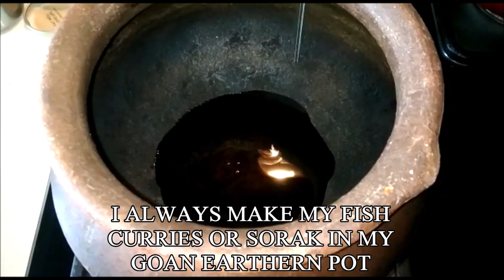Goan Surmai/Kingfish Curry in Coconut Gravy | Fish Curry in Coconut Milk|@akshatasrecipes​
Today's recipe is one of my go to recipes when I'm craving a quick ,delicious Fish curry.
Fish Curry in Coconut Gravy | Boneless Fish Gravy | Fish Curry Recipe | Fish Curry in Coconut Milk
You can use any fish for this recipe.
Some tips
Instead of coconut milk ,if you are using fresh grated coconut,fry the coconut along with all the other ingredients and grind to a super fine paste.
Also inplace of the raw mango ,if you are using tamarind,soak a lemon sized ball of tamarind in some warm water for 10 mins,squeeze the juice and use that for the recipe.
Clean & Wash the fish well.
Enjoy this curry with some of the recipes mentioned below,along with the recipe link,so if you want to see that particular recipe,just click on it and it will take you directly to that recipe you are looking for.
Thankyou so much for watching my recipes,I would love it if you leave a comment telling me your thoughts about the recipe,please do give this video a like ,if you truly enjoyed watching it by clicking the thumbs up icon,that helps me to know what recipes you are looking for ,so I can put up more recipes in those lines..also please do subscribe to my channel,it's free and please do share my recipes with family and friends.

Akshata

More Goan recipes to choose from